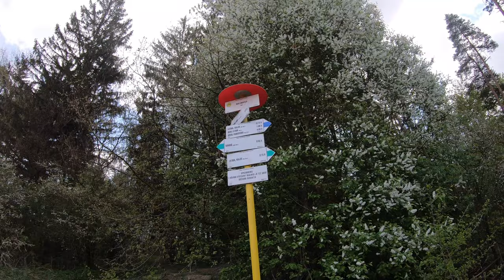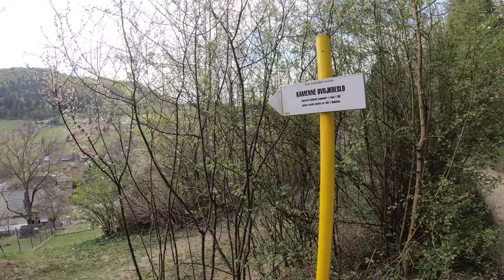🌳 PešiZoŽiliny CXXXVIII - Kamenné dvojkreslo II